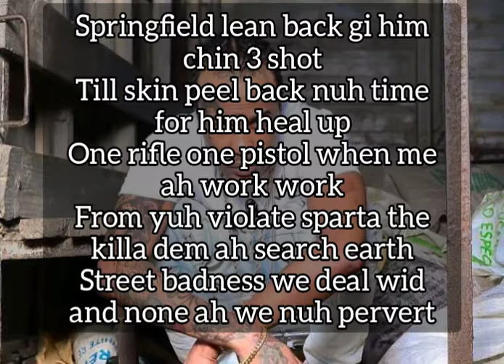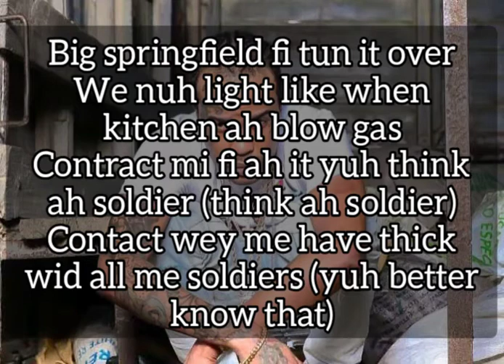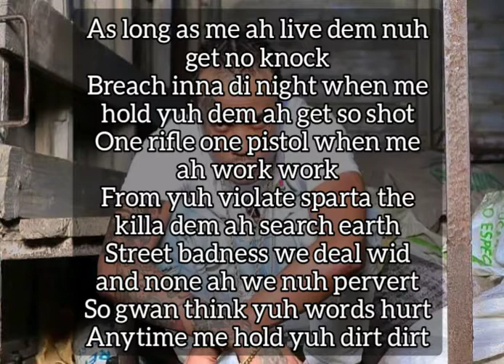Tommy Lee Sparta - The Power [Lyrics]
LIKE AFRICAN AMERICAN AND EUROPEAN E.T.C